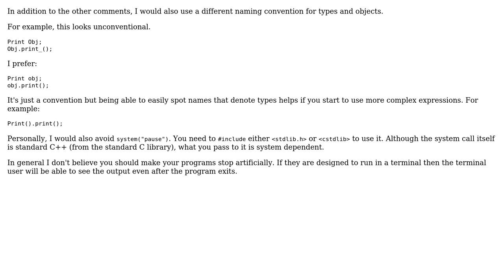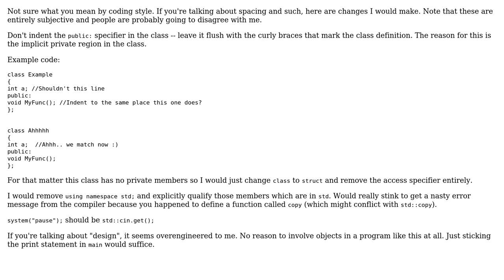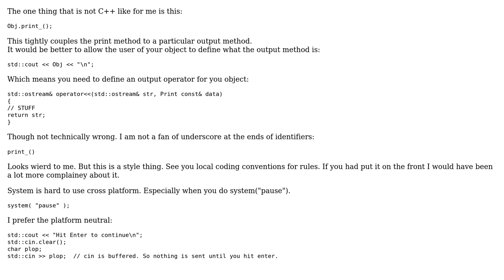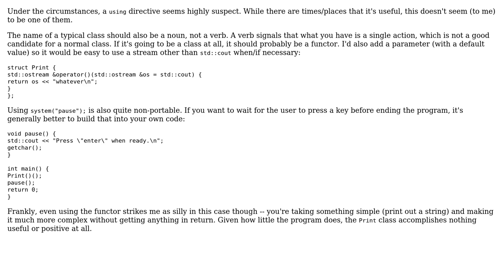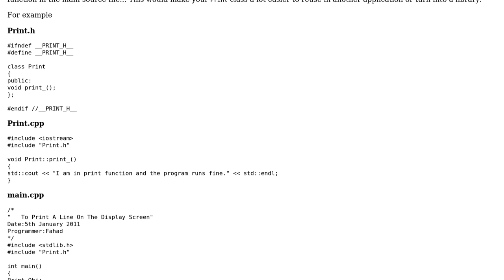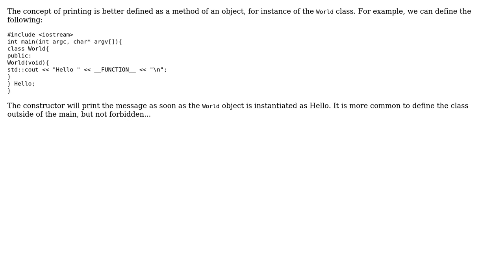Code Review: "Hello, world!" program using a class for printing (8 Solutions!!)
Code Review: "Hello, world!" program using a class for printing